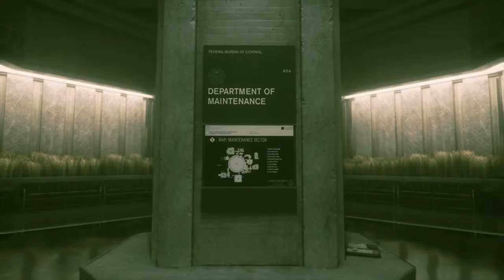Paul Andreas Fischer playing Control Ultimate Edition